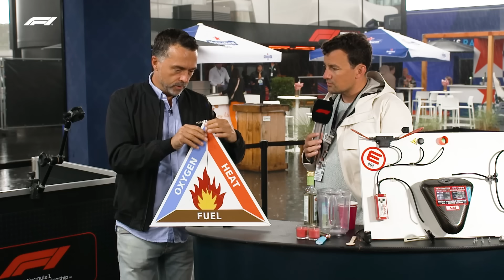How Do F1 Cars Extinguish Fires? | Tech Talk | Crypto.com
Join Tech Talk demo host Albert Fabrega and F1 presenter Will Buxton as they explore how F1 cars are able to extinguish fires themselves